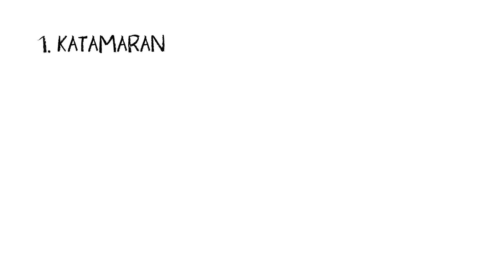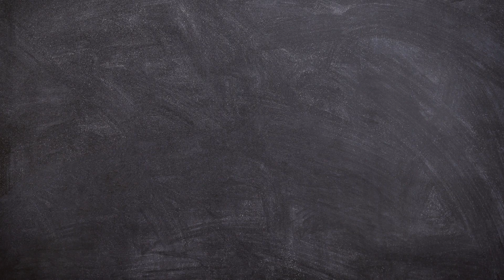PAANO KUMITA NG PERA NG WALANG PUHUNAN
Paano magumpisa sa wala? Paano magnegosyo ng walang puhunan? Ang videong ito ay magbibigay sau ng anim na ideas paano magsimula mula sa 0 capital.

TIME STAMPS
0:00 MAKE MONEY FROM 0 MONEY
0:51 KATAMARAN
2:03 MATUTO SA IBANG TAO
2:57 MAGHANAP NG TRABAHO AT MAGNEGOSYO
3:42 PLAN AND EXECUTE
4:32 MANGUTANG SA BANGKO AT MAGNEGOSYO